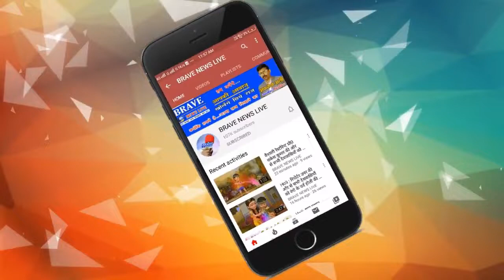टिकैत के बयान से मचा बवाल, कहा-किसान 2 दिन काम छोड़ करें मतगणना केंद्रों की निगरानी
About Channel:
Social Media Handles:
Payee Name : Afroz Ali
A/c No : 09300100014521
Bank Name : Bank of Baroda
IFSC Code : BARB0KATRAX